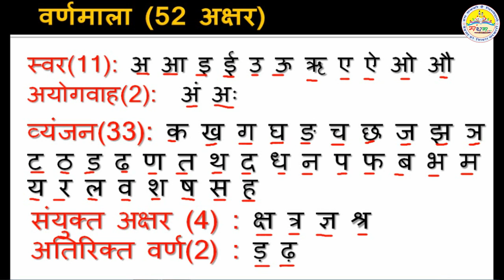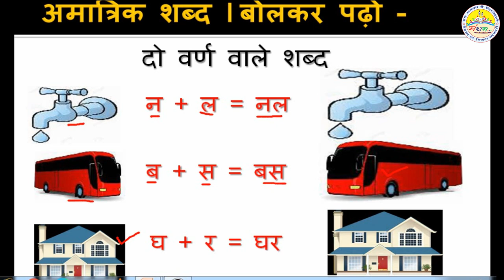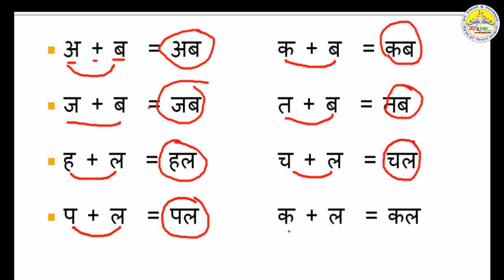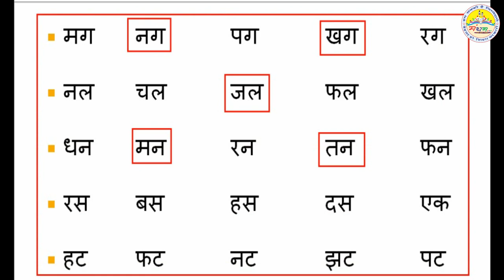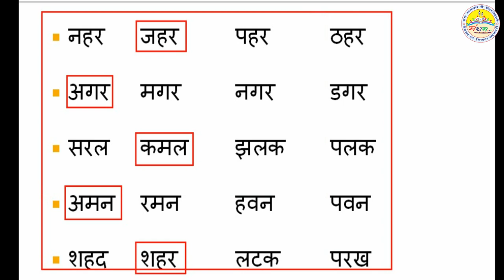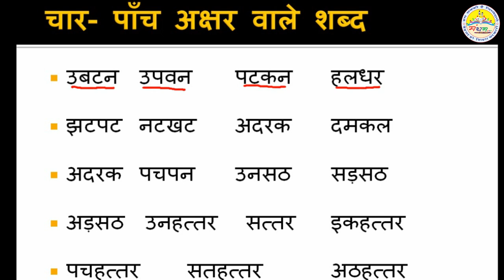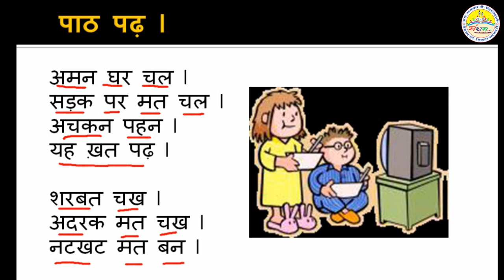बिना मात्रा के शब्द ।। अमात्रिक शब्द ।। दो अक्षर वाले शब्द तीन अक्षर वाले शब्द BINA MATRA KE SHABD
दो अक्षर वाले शब्द , तीन अक्षर वाले शब्द, चार अक्षर वाले शब्द AMATRIK SHABD, DO AKSHAR WALE SHABD, TEEN AKSHAR WALE SHABD , TIN AKSHAE WALE SHABD